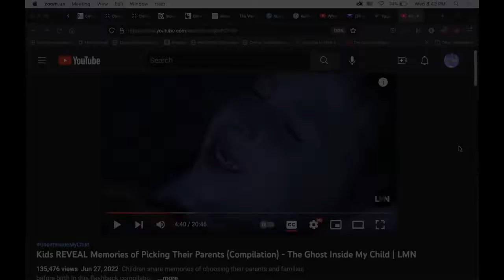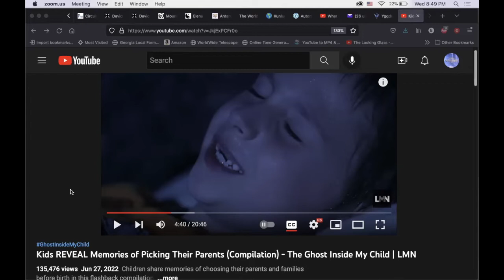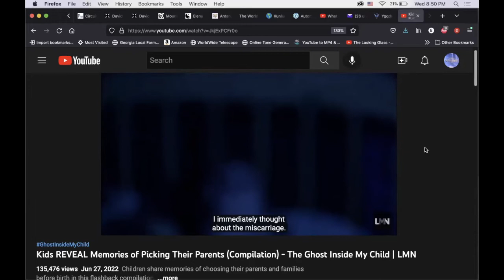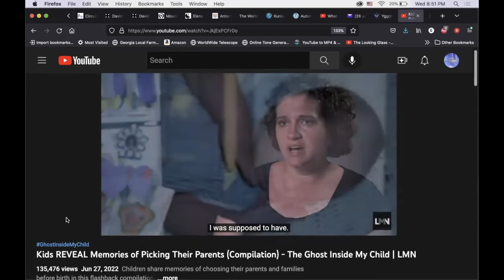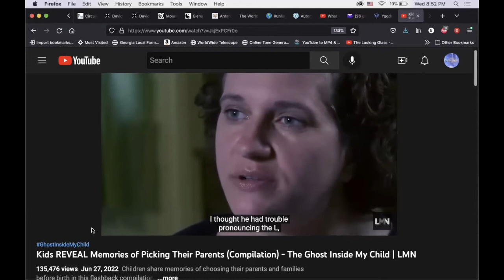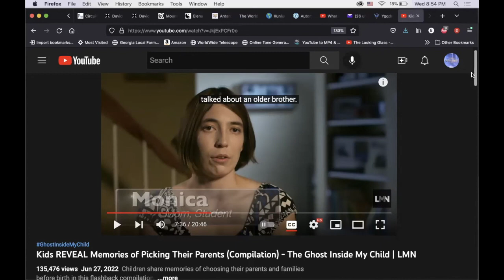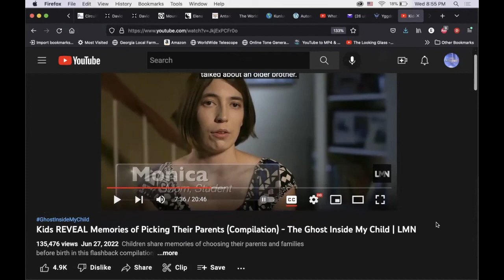Reincarnation Reality | July 20, 2022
I came across a video that made me pause and listen... It struck my inner core...

We are getting ever closer to the singularity of truth that will bring the world back into balance. This reality is not what we are told, and to find the truth, one must be open to all forms of information. The more I learn, the farther away from the average society I go. Your experiences in this life are your own, and no one else can truly comprehend them but you. Live the life of your innermost self, and without fear of judgement from others.

"The Wheel of Time turns, and Ages come and pass, leaving memories that become Legends...
Legend turns to myth, and even myth is long forgotten when the Age that gave birth to it comes again. There are no endings and no beginnings in the turning of the Wheel of Time."